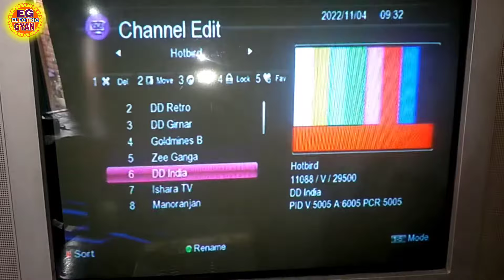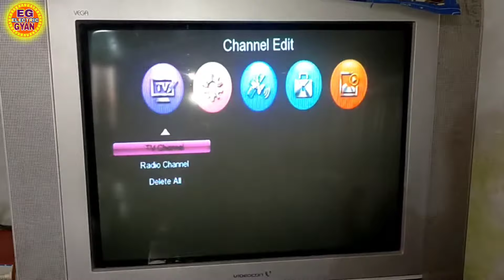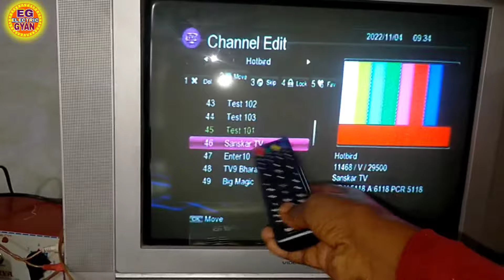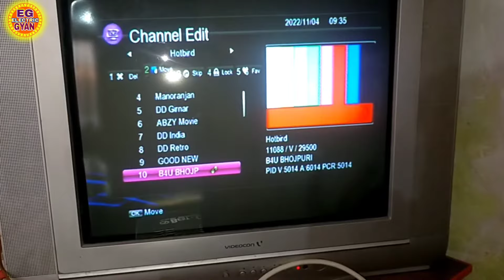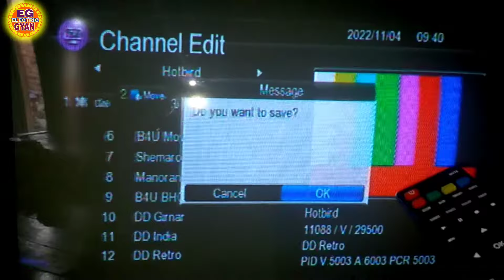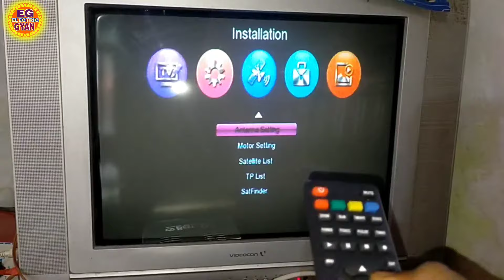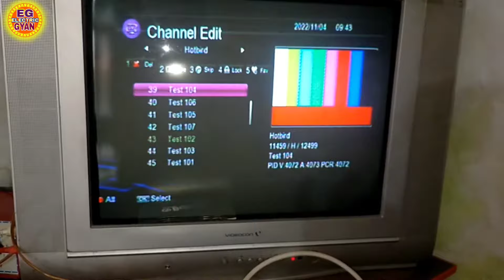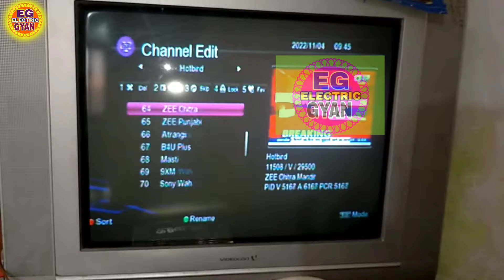MPEG4 Set-Top Box Chainnal Move And Delete Kaise Kare